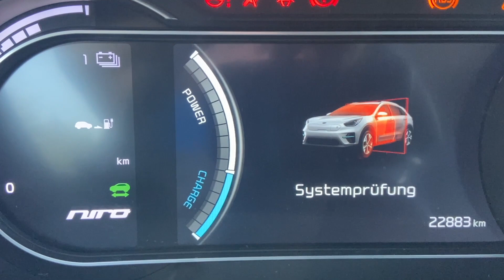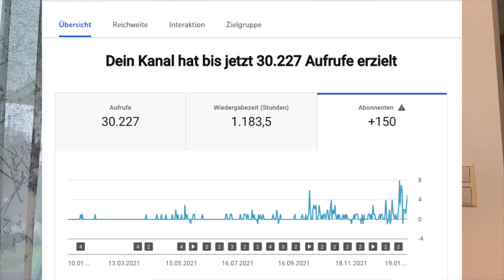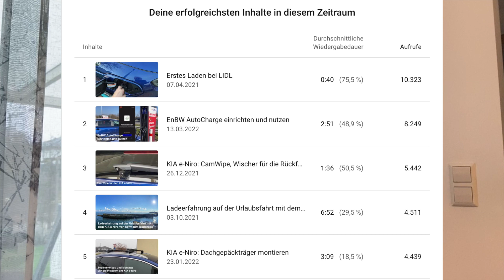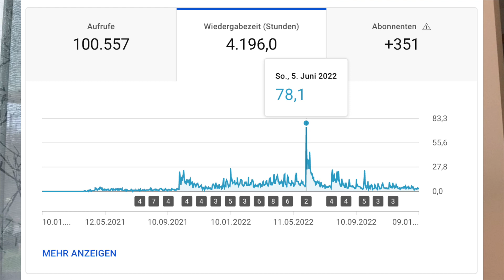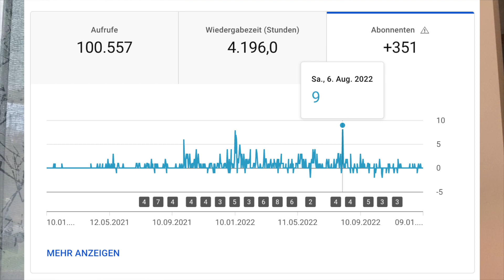2 Jahre YouTube, Video Nummer 100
Unseren Kanal gibt es nun schon 2 Jahre, solange wie wir unseren KIA e-Niro schon haben.
In diesen 2 Jahren haben wir einige Videos erstellt, über unseren e-Niro, von den Ladesäulen am Niederrhein und von Ausflügen und Urlaubsfahrten.
Das Video Nummer 100 nehmen wir zum Anlass mal ein paar Zahlen zu zeigen.

Kennt Ihr schon &Charge? Dort könnt Ihr bei Partnerunternehmen etwas einkaufen und damit Kilometerguthaben für euer Elektroauto oder andere nachhaltige Mobilitätskonzepte sammeln. Wenn ihr euch über meinen Einladungslink registriert und den Code im Profilbereich angebt erhalten wir beide jeweils 10km, sobald ihr euren Account mit einem Fahrstromanbieter verknüpft oder 10 Kilometer über Online Shopping gesammelt habt